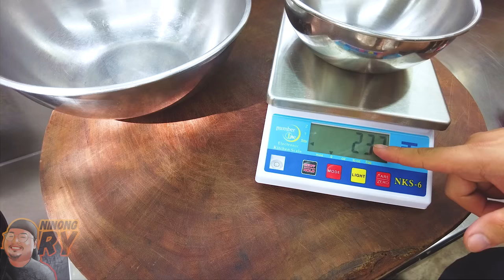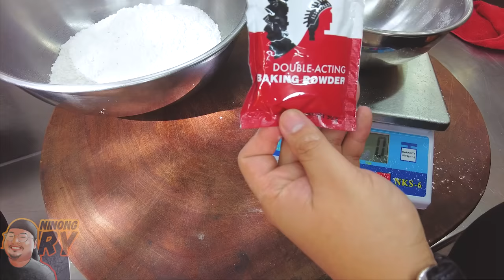TORTILYA | Ninong Ry